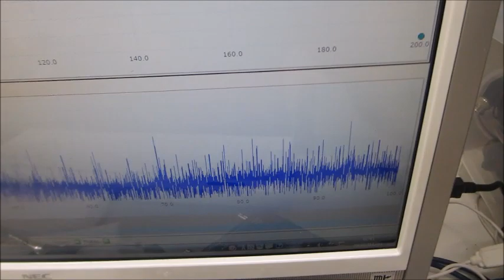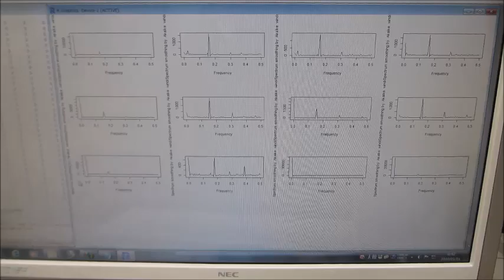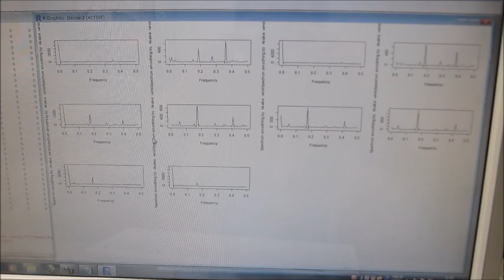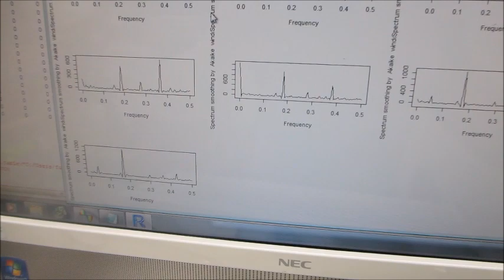超音波プローブの表面弾性波を利用した、超音波制御実験ーー音圧測定解析に基づいた、超音波のダイナミック制御技術開発ーー（超音波システム研究所）